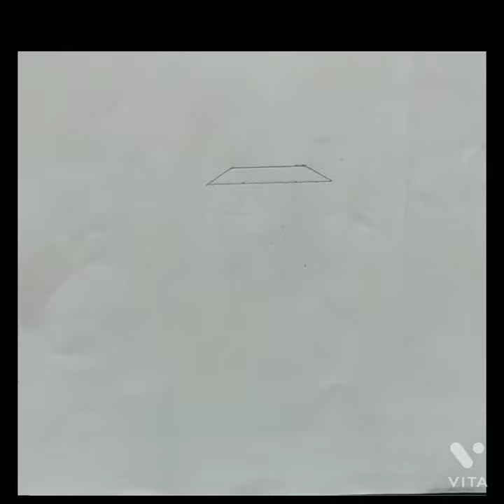Amazing Drawing of Diamond|Very Easy Drawing |Advance Art